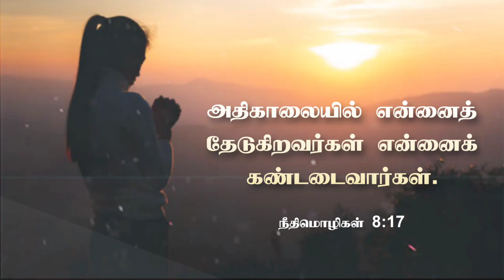Pure Honey || tamil christian whatsapp status || todaypromiseverse || Proverbs 8:17